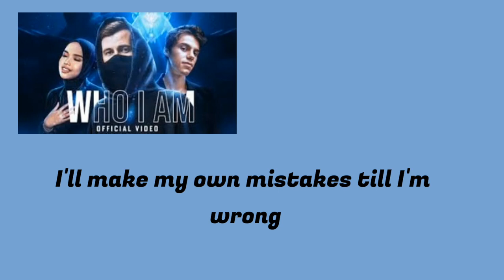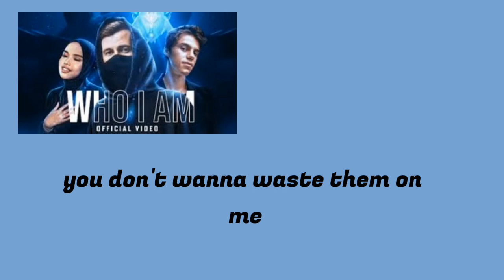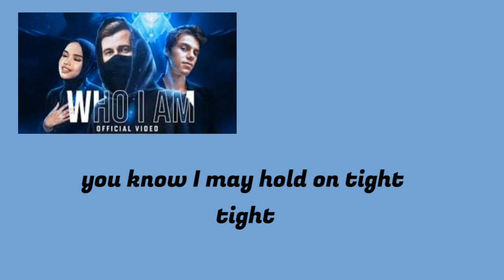Alan Walker, Putri Ariani & Peder Elias – Who I Am Lyrics/lemonsong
Lyrics
Đừng nói thế này, đừng nói thế kia

Tôi sẽ không chơi theo luật nếu chúng do bạn đặt ra

Tôi sẽ không tan vỡ như vậy

Tôi sẽ phạm sai lầm của chính mình cho đến khi tôi sai theo mọi cách đúng đắn
I'll make my own mistakes 'til I'm wrong in all the right ways
Hãy giữ lại tất cả những giọt nước mắt của bạn

Bạn không muốn lãng phí chúng cho tôi

Tôi sẽ không giống họ

Đây chính là cách của tôi
This is just the way that I am
Đầu trong mây

Tôi không hòa nhập được với đám đông
I do not fit into the crowd

Em yêu, tất cả đều có ý nghĩa hoàn hảo

Vì đây chính là tôi, tôi là ai
'Cause this is who I am, who I am

Giá như tôi tỉnh táo

Có nhiều hơn những gì tôi có thể lấy

Và khi bạn lao vào màu xanh

Tôi sẽ ở ngay bên cạnh bạn
Tôi không bao giờ muốn bỏ lỡ điều gì

Chúng ta lại yêu nhau

Bạn biết đấy, tôi có thể giữ đến tháng sáu

Vì tất cả những gì em trải qua, anh đều ở bên em
Vì tất cả những gì em trải qua, anh-

   nếu bạn thích nó hãy ghé thăm kênh mình nhé!!!